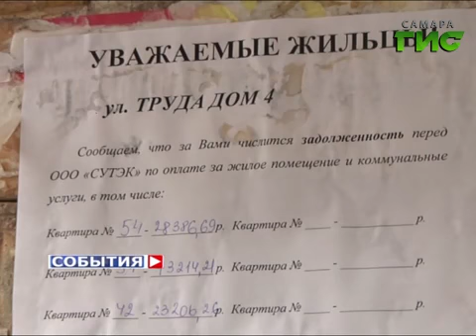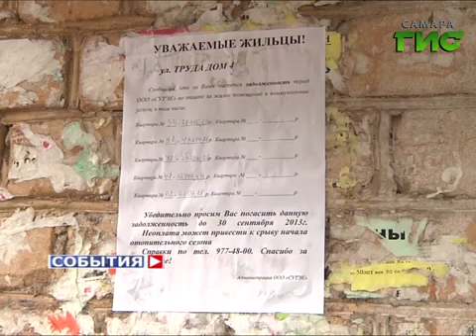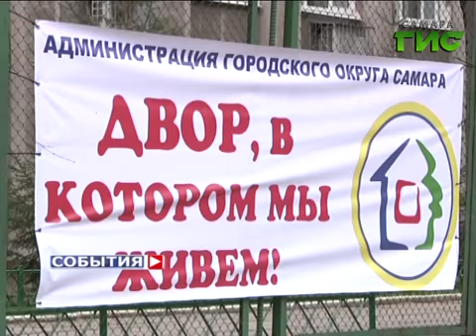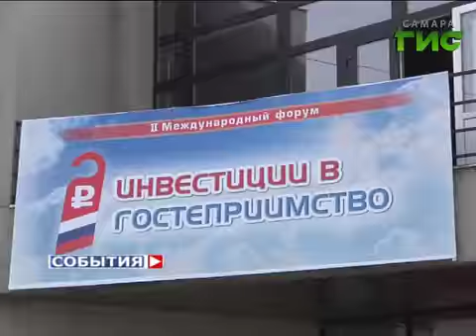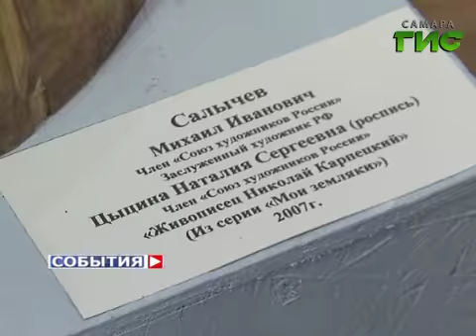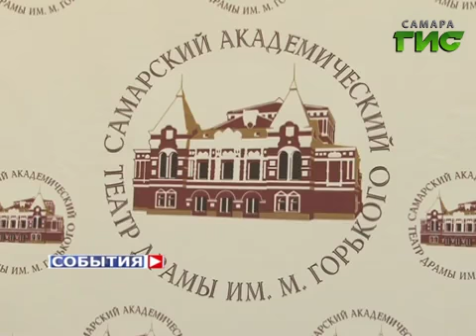«События». 13 сентября 2013 (утро)